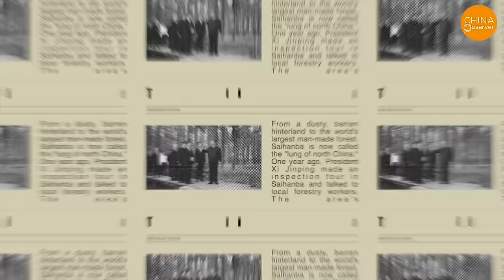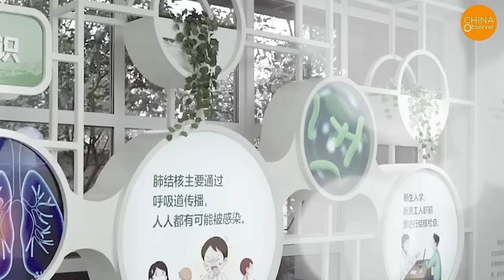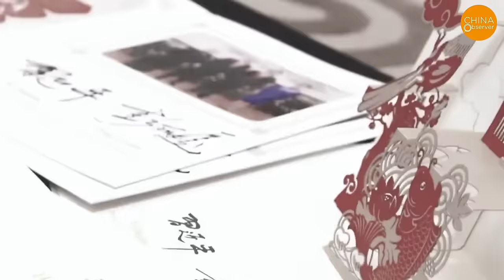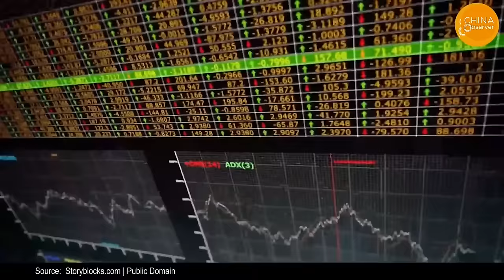China Treads North Korea’s Path, First Lady May Become the First Female President.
Recently, the wife of Chinese Communist Party’s (CCP) leader Xi Jinping, Peng Liyuan, has made several high-profile appearances. This unusual phenomenon has sparked speculation about her potentially stepping onto the political stage, possibly becoming the "second Jiang Qing". Mao Zedong's wife, Jiang Qing, was one of China's most influential political figures during Mao's later years.